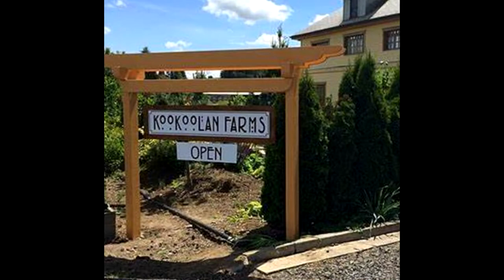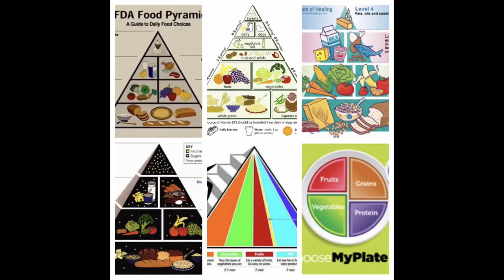Kookoolan Farms: Eating Keto or low carb and supporting your local farmer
You guys I am thrilled to have former engineer turned farmer Chrissie Zaerpoor share her health story about finding excellent health after incorporating red meat into her diet.

She  talks about how she decided to become a farmer, the process of raising animals, utilizing excellent animal husbandry, how regenerative farming supports the health of the soil and the planet. She passionate about dispelling myths around plant proteins and "plant based diets" being a healthy and sustainable option for humans and the planet.

I learned a lot talking with her! I hope you do too.

You can follow Chrissie and Kookoolan Farms on Instagram @Kookoolanfarms